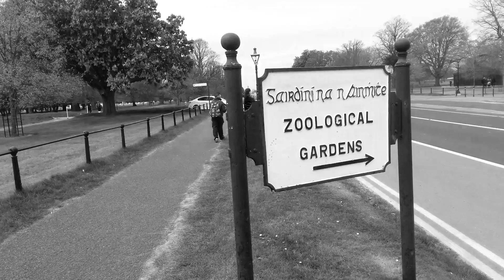Ease - Kronebeats [Vinstrumentals]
First video of the new series Vinstrumentals.
Vinstrumentals are a new concept of beatmaking. It mixes the feeling of the images shown and background music.
The entire video was produced by Kronebeats, including music.
All video images belong to Kronebeats as well as the music.